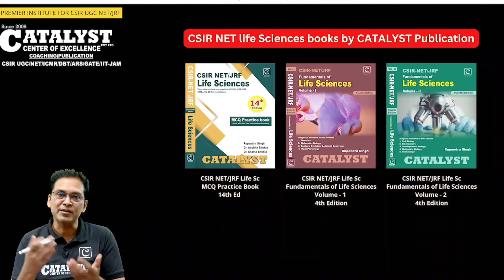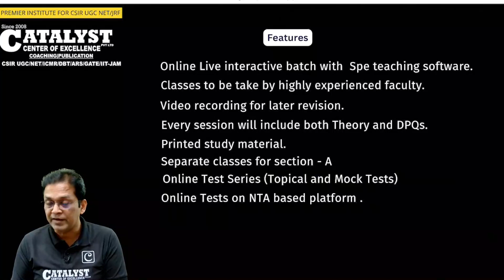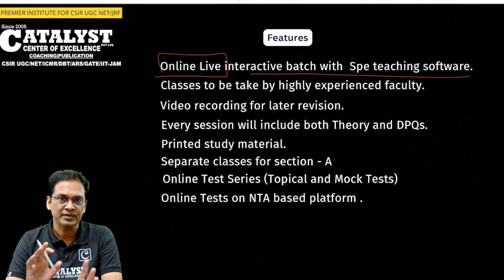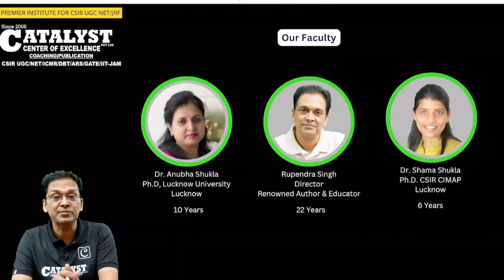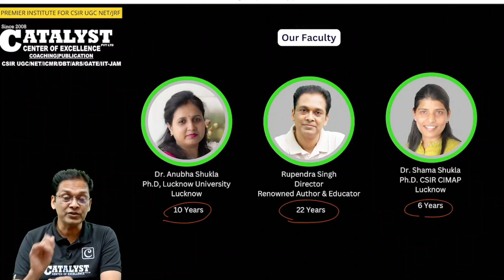CSIR NET Life sciences | Theory & MCQ book | New Online batch announcement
To buy books from AMAZON

COMBO: CSIR NET/JRF Fundamentals of Life Sciences Vol-I , II & CSIR NET Life Sc. MCQ Practice Book

CSIR NET/JRF Life Sciences MCQ Practice book, Fourteenth Edition

CSIR NET JRF Fundamentals of Life Sciences Vol - I, Fourth Edition

CSIR NET JRF Fundamentals of Life Sciences Vol - II, Fourth Edition

To Buy books from Flipkart